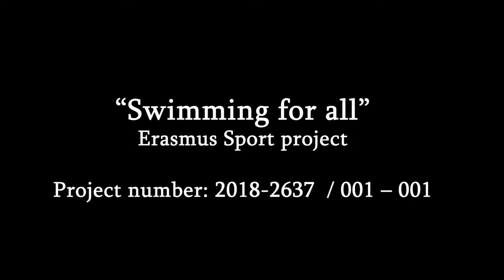Swimming4ALL - Terme dei Papi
Swimming4ALL is a European project. This is a meeting at Terme dei Papi, in Viterbo, where educators learn how they will work with disabled people.